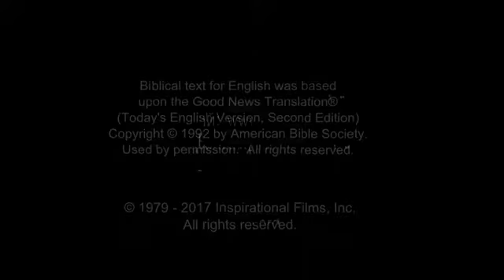Healing of Bartimaeus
Jesus and His disciples wade through a stream into a gathering of people. A man asks what's going on. He follows after Jesus, calling out to Him.

John comes back for the man and helps him back to Jesus. The blind man calls Jesus the Son of David and begs for mercy. Jesus asks what the man wants Him to do. And the man answers that he would like to see again.